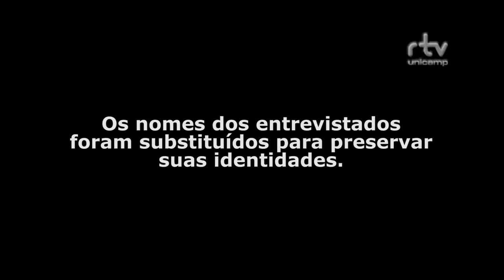I Fórum sobre Violência contra a Mulher - Violência sexual e intrafamiliar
Vídeo sobre violência sexual e intrafamiliar produzido pelo Fórum Pensamento Estratégico (PENSES) da Unicamp para exibição no I Fórum sobre Violência contra a Mulher: Múltiplos Olhares, em 9 de abril de 2014.